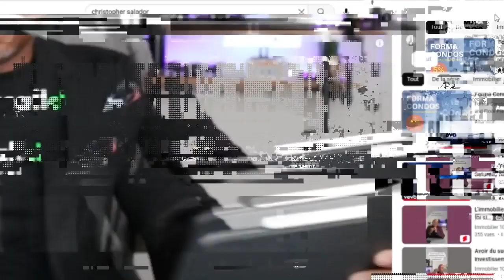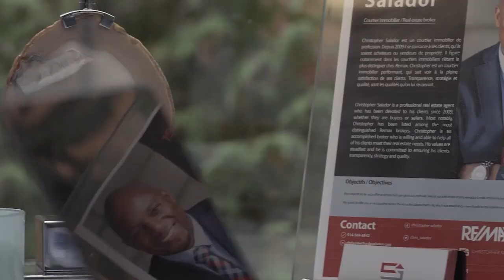N'investissez Pas En Immobilier Durant Ces Périodes !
Au Canada, il existe 2 périodes où les transactions en immobilier ne sont pas bonnes. Futur investisseur prenez en de la graine.

🔥 Mon canal Télégram où je te dévoile mes Astuces pour Réussir en l'immobilier :